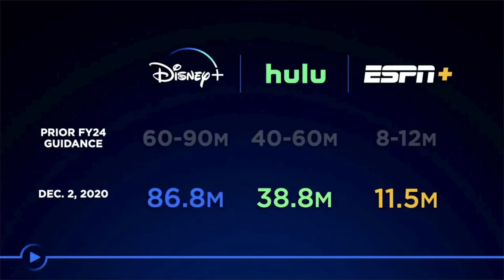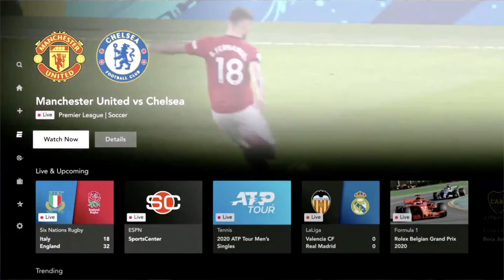Disney+ Star and Star+ launching February 2021 | 18+ content available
At the Disney Investor Day they announced the addition of Star and Star+ tiles on Disney+ in countries other than America. Content will now be available that is rated 18+ if you enter a password. However due to this there is a price increase! Watch this video to find out everything you need to know!